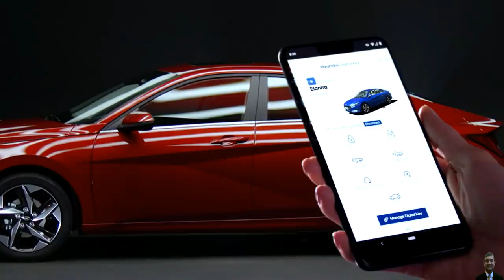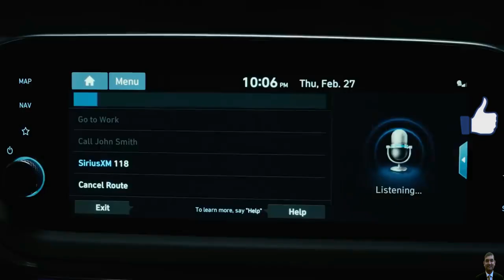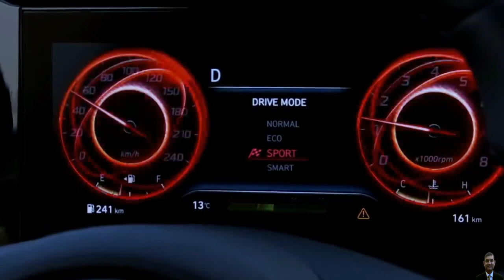The all-new ELANTRA World Premiere at a glance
In this Video - The all-new Hyundai Elantra made its World Premiere on March 17, 2020.

Feel the Hollywood hype and take a quick look at the all-new Elantra.

My Gears